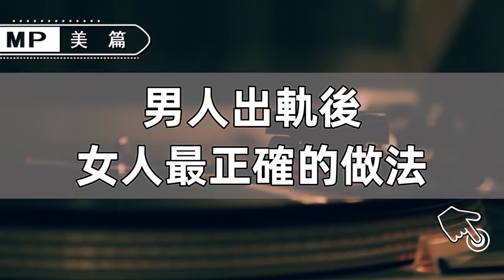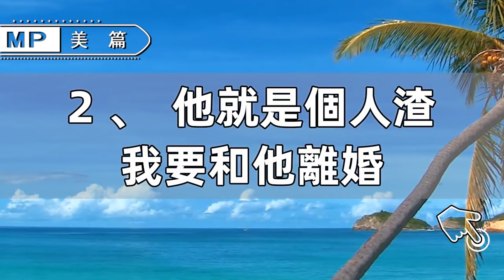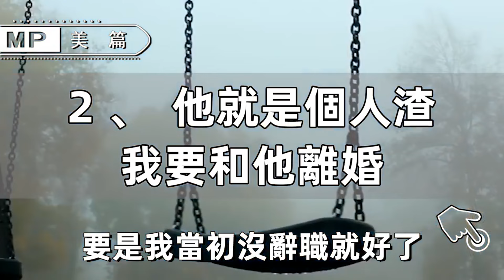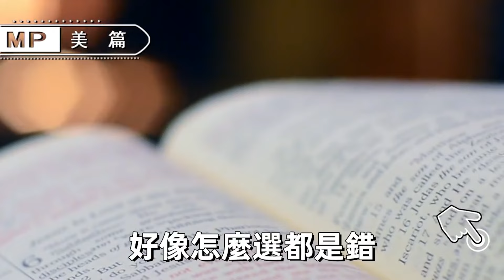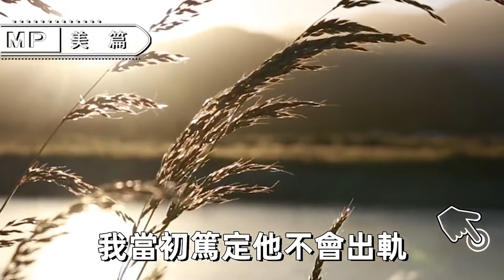美篇：老公出軌後，女人原諒還是離婚？其實最正確的做法是